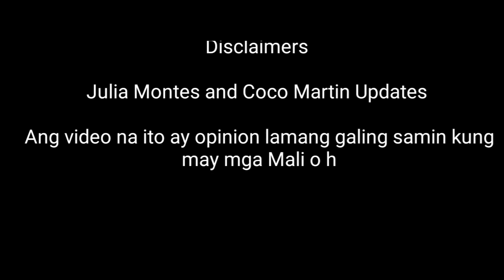APRIL 7,2021:Coco Martin Very Proud Sa Kanyang Mag-ina Na Si Julia Montes at Baby Martina/Julia&Coco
Coco Martin very proud sa Kanyang Mag ina na si Julia Montes at Baby Martina ❤